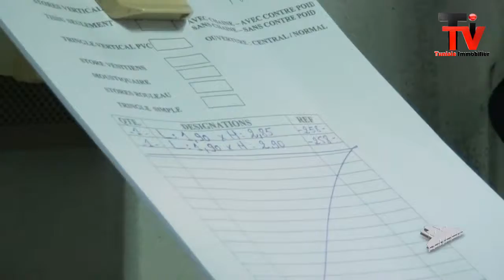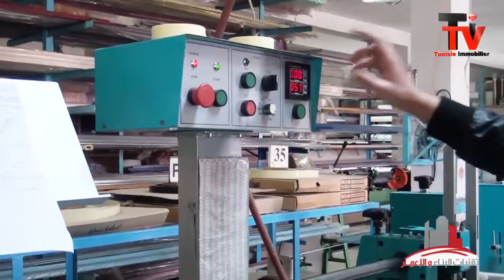EMISSION 20 tecno rideau